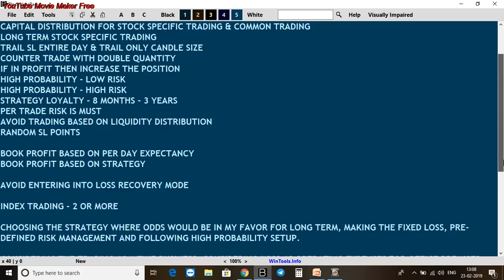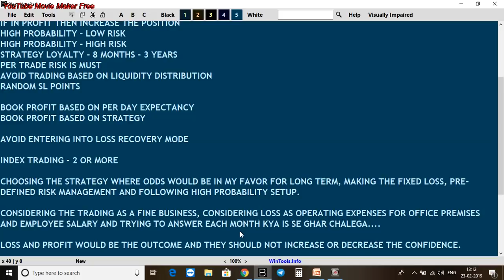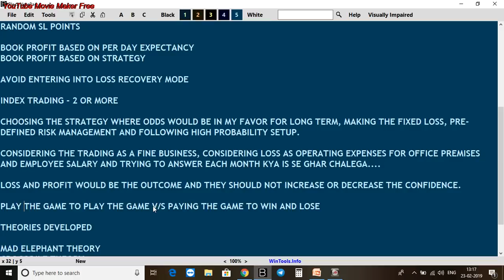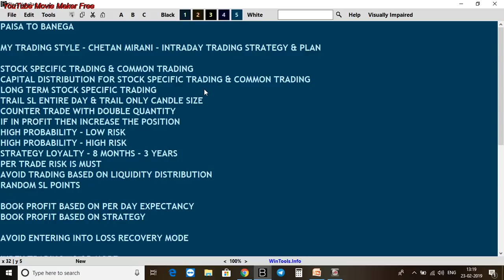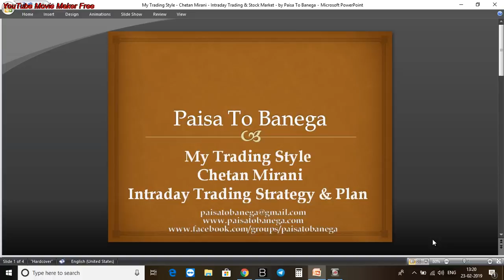My Trading Style - Chetan Mirani - Intraday Trading Strategy & Plan by Paisa To Banega